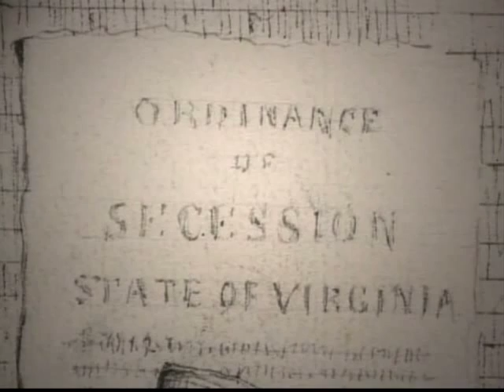A Commonwealth in Crisis: The Virginia Secession Debates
Broadcasted live on WCVE Richmond PBS on Sunday, April 17, 2011, from 2:00 PM to 3:00 PM.

In recognition of the 150th anniversary of Virginia's secession from the United States, William W. Freehling, historian and author, discusses the debates and the significance of the Virginia Convention of 1861. The event includes a reenactment of speeches made as Virginia's leaders wrestled with the question of whether secession was wise, legal, necessary, or in Virginia's interest. This program was broadcasted live on WCVE Richmond PBS. Presented as a part of the Library of Virginia's public programs supporting its "Union or Secession: Virginians Decide" exhibition.

Actors: Kevin Grantz, Matthew Krogh, and Bill Thomas